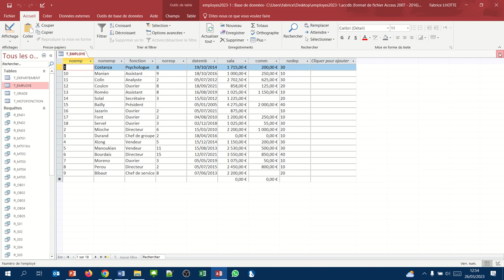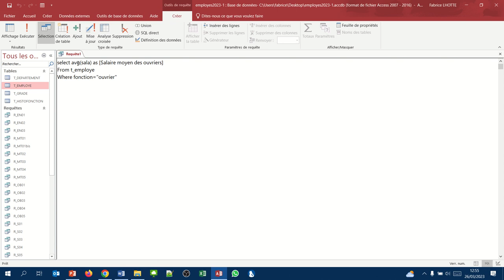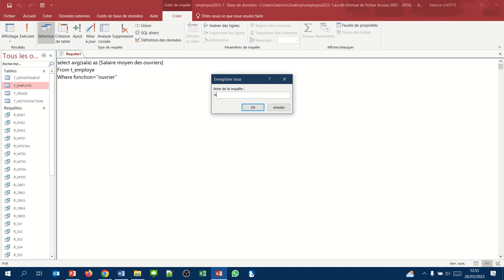Calculer une moyenne avec la fonction AVG (Requête Access SQL expressions numériques04)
Concept étudié : La fonction AVG permet de calculer des moyennes
Exemple : Calculer le salaire moyen des ouvriers